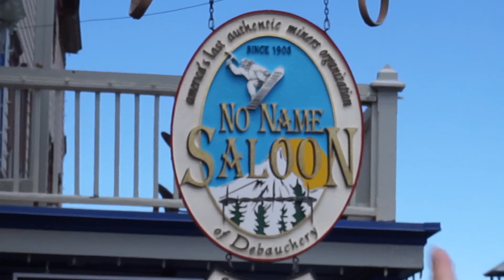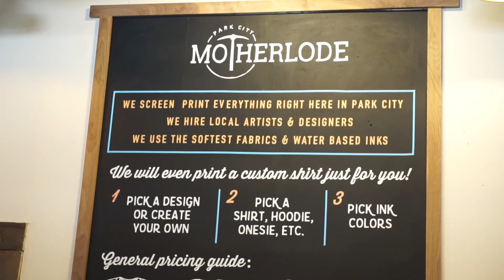Take a Hike // A Travel Vlog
The final video in my Park City series. I had a wonderful time exploring Park City and hope to go back someday. For now, I'll just enjoy my other adventures.

  sleepykenblogs
  sleepy._.kidarts